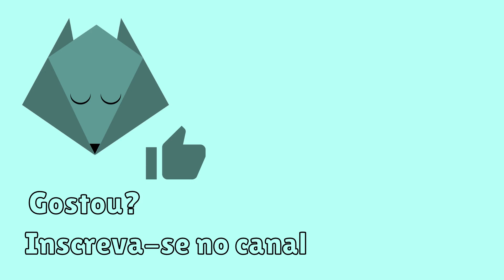SAIBA TUDO SOBRE O PUG - Características e cuidados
Pug é um dos cães de companhia mais antigos do mundo e um dos mais amados pelo charme das suas rugas, por ser dócil e brincalhão. Neste vídeo, falo sobre suas características, origem, filhotes, cuidados, além de detalhar várias curiosidades sobre ele. Conheça mais sobre essa raça neste vídeo!!! 🦮🐕‍🦺

👍 CURTA para apoiar o canal !